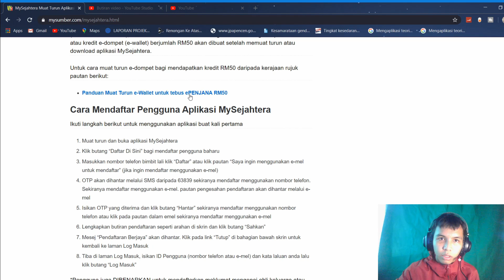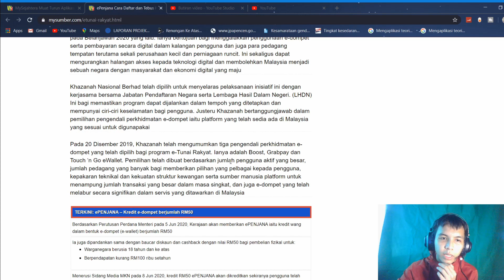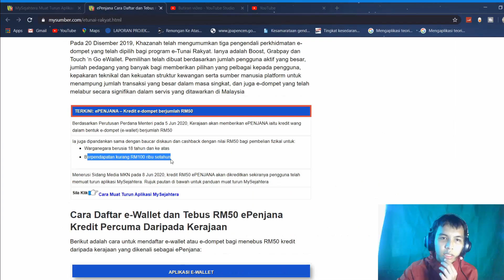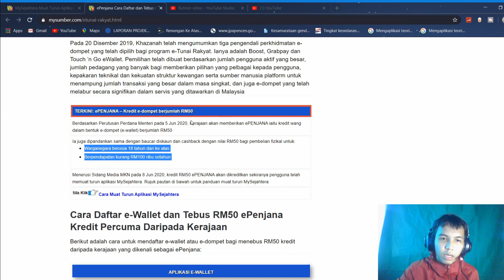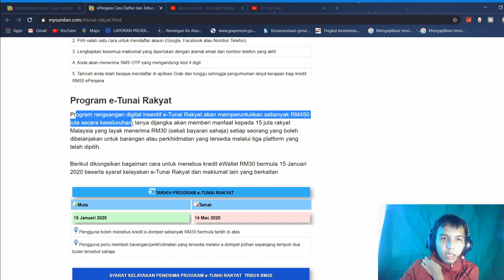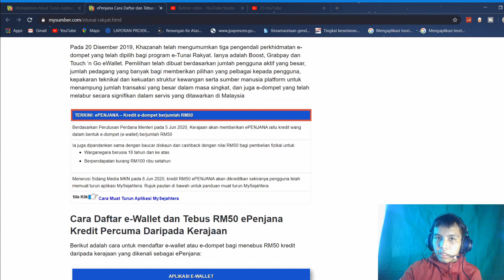CARA TEBUS RM50 EPENJANA KREDIT PERCUMA DARIPADA KERAJAAN - E TUNAI RAKYAT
Kerajaan Malaysia tidak ketinggalan dalam menongkah arus modenisasi dan terus berdiri seiring dengan negara maju lain. Dengan mengenalpasti bahawa teknologi digital adalah tonggak utama kemajuan zaman akan datang, pelbagai inisiatif telah diambil antaranya peralihan daripada siaran analog ke siaran siaran digital yang dikenali sebagai MYTV. Justeru, kerajaan telah mengumumkan pula program e-Tunai Rakyat iaitu pemberian wang secara terus ke e-dompet (e-wallet) rakyat Malaysia yang layak

Pengenalan e-Tunai Rakyat ini merupakan sebuah inisiatif kerajaan yang telah diumumkan pada Belanjawan 2020 yang lalu. Ianya bertujuan bagi menggalakkan penggunaan e-dompet serta pembayaran secara digital dalam kalangan pengguna dan juga para pedagang tempatan terutama sekali perusahaan kecil dan perniagaan runcit. Ini sekaligus dapat mengurangkan halangan akses kepada teknologi digital dan membolehkan Malaysia menjadi sebuah negara dengan masyarakat dan ekonomi digital yang maju

Khazanah Nasional Berhad telah dipilih untuk menyelaras pelaksanaan inisiatif ini dengan kerjasama bersama Jabatan Pendaftaran Negara serta Lembaga Hasil Dalam Negeri. (LHDN) Ini bagi memastikan program dapat dijalankan dalam tempoh yang ditetapkan dan mempunyai ciri-ciri keselamatan bagi pengguna. Justeru Khazanah bertanggungjawab dalam pemilihan pengendali perkhidmatan e-dompet iaitu platform yang telah sedia ada di Malaysia yang sesuai untuk digunapakai

Pada 20 Disember 2019, Khazanah telah mengumumkan tiga pengendali perkhidmatan e-dompet yang telah dipilih bagi program e-Tunai Rakyat. Ianya adalah Boost, Grabpay dan Touch ‘n Go eWallet. Pemilihan telah dibuat berdasarkan jumlah pengguna aktif yang besar, jumlah pedagang yang banyak bagi memberikan pilihan yang pelbagai kepada pengguna, kepakaran teknikal dan kekuatan struktur kewangan serta sumber manusia platform untuk menampung jumlah transaksi yang besar dalam masa singkat, dan juga e-dompet yang telah melabur secara signifikan dalam servis yang ditawarkan di Malaysia

1.SETIAP VIDEO YANG SAYA UPLOUD  MESTI DAPAT 100 LIKE
3.FOLLOW SAYA DI IG @keyull_
4.TULIS KOMEN YANG MENARIK DI RUANG KOMEN
5.SERTAKAN NAMA IG KALIAN. JANGAN KOMEN NO HP ANDA..
YANG KOMEN NO HP , SAYA TIDAK AKAN PILIH..

CONTOH : "Semoga pemburu dollar terus konsisten uploud video @keyull"

Terima kasih :))